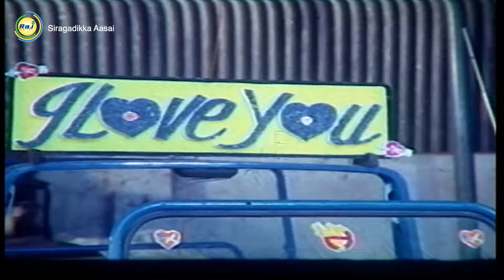இந்த Office-லயே கடும் உழைப்பாளி | Sivakumar, Chinni Jayanth | Siragadikka Aasai | Raj Digital TV OTT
Raj Digital is the new OTT streaming media service to entertain the world through internet. We give you access to best-in-class TV shows, Movies, Web Series, Short Films, Serials, Documentary ,Albums and Live Programs in wide variety of genres and languages.